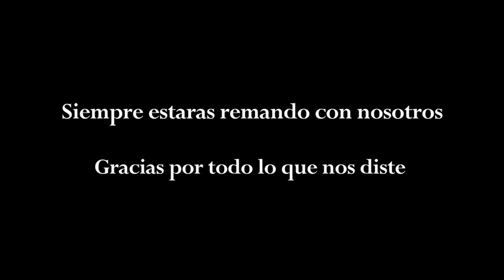Homenaje surfista Didier Willox